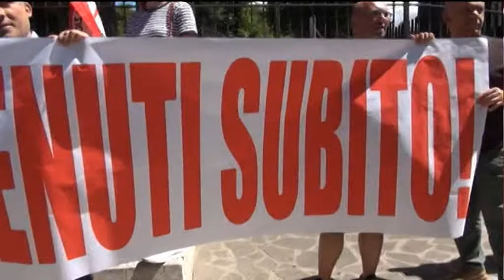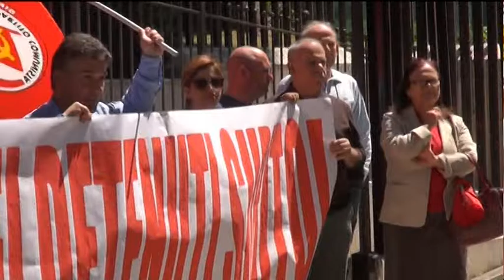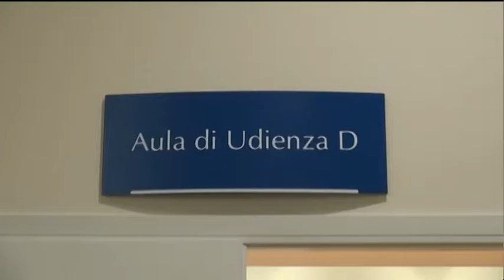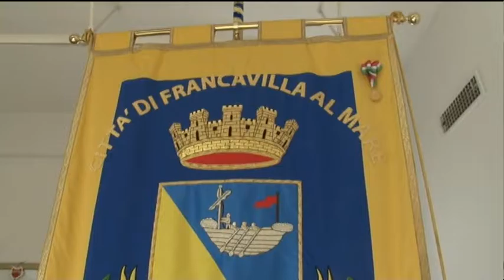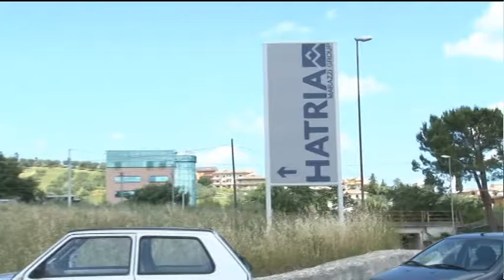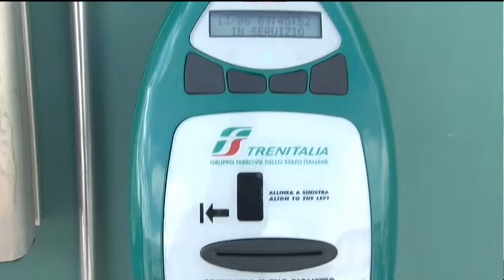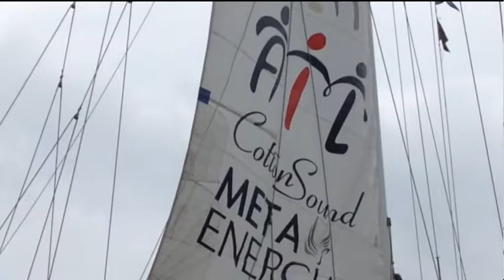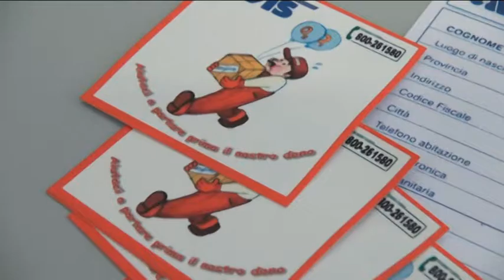TgSei Edizione della notte Lunedì 13 giugno 2016